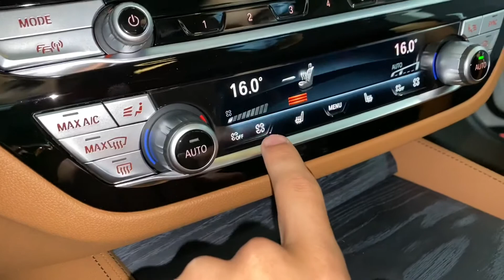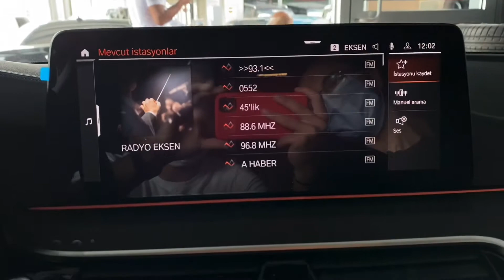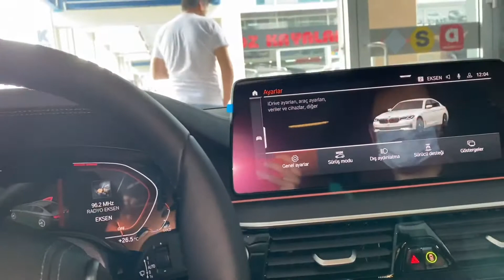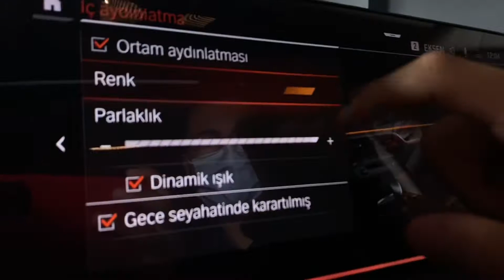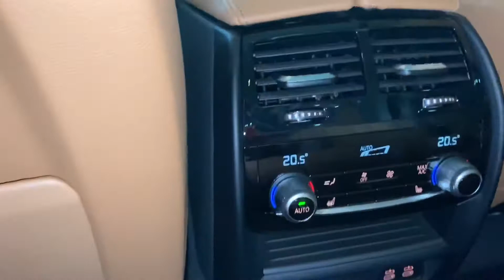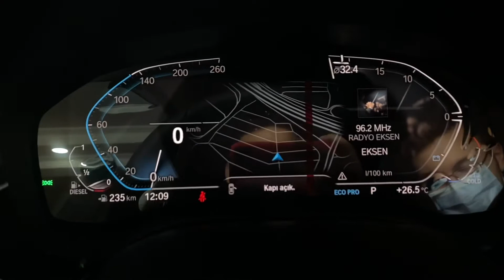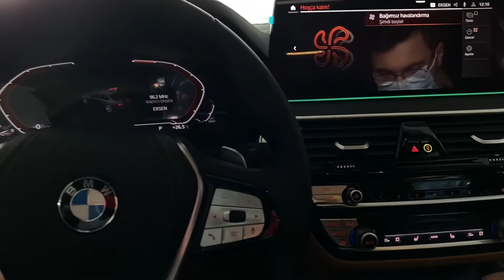YENİ BMW 520 d 2020 | 1 MİLYON TL LİK 5 SERİSİ DE NE DEMEK | TÜRKİYE | DETAYLI SHOWROOM İNCELEME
Bugün SON ÇIKAN BMW 520 d  2020 serisini sizlere aktarıyoruz.

ARAÇ TANITIM SERİSİ;

MODİFİYE SERİSİ;

Beni İnstagram dan da takip edebilirsiniz : @zeyd.bey

İYİ SEYİRLER...